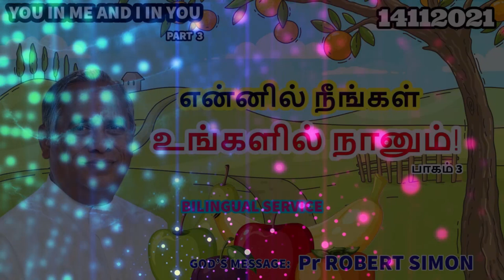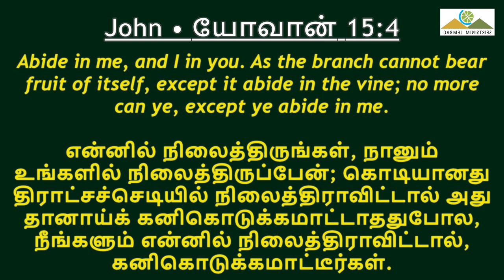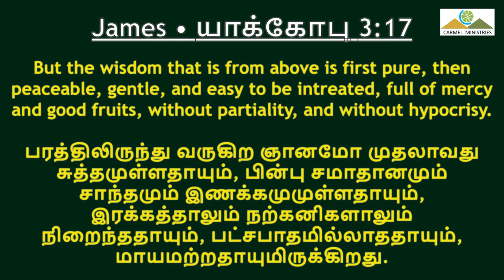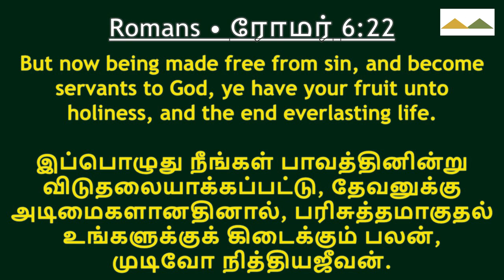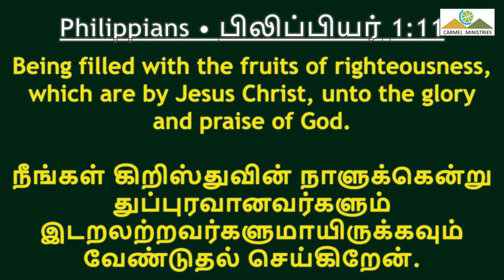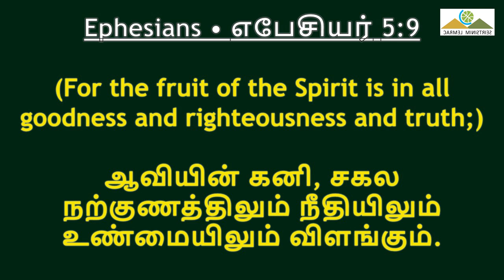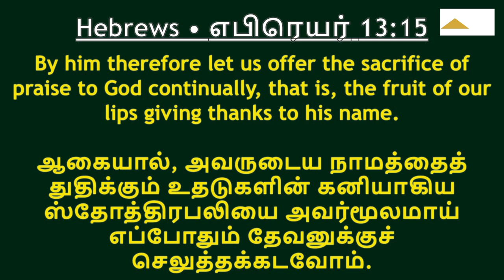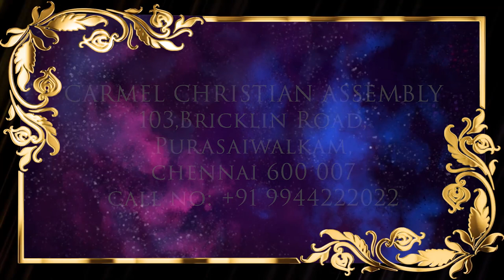என்னில் நீங்கள், உங்களில் நானும்! P3 | YOU IN ME, AND I IN YOU! P3 | Msg | Tam | Pr Robert Simon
YOU IN ME, AND I IN YOU! P3 | என்னில் நீங்கள், உங்களில் நானும்! P3 | Ennil Neengal ungalil nanum! P3 |

Message Title / தேவ செய்தி தலைப்பு: YOU IN ME, AND I IN YOU! P3 | என்னில் நீங்கள், உங்களில் நானும்! P3 | Ennil Neengal ungalil nanum! P3 |

YOU IN ME, AND I IN YOU! P3 | என்னில் நீங்கள், உங்களில் நானும்! P3 | Ennil Neengal ungalil nanum! P3 | தமிழ் தேவ செய்தி | முனைவர் இராபர்ட் சைமன் | கர்மேல் ஊழியங்கள் | Tamil Message | Pr. Robert Simon | Carmel Ministries

Our Address:
Carmel Christian Assembly
103, Brickkiln Road,
Purasawalkam,